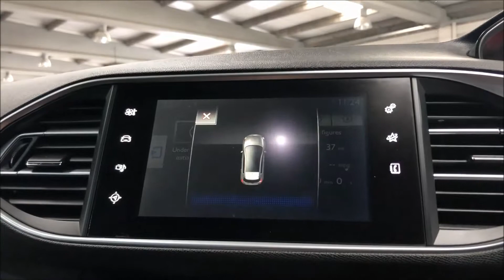PEUGEOT 308,2.0 BLUE HDI S/S GT 5d AUTO 180 BHP